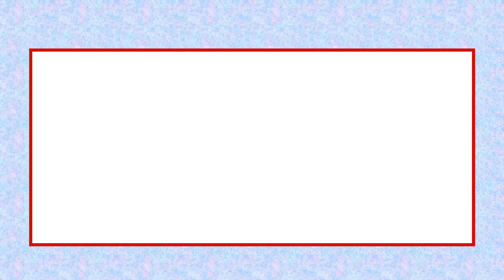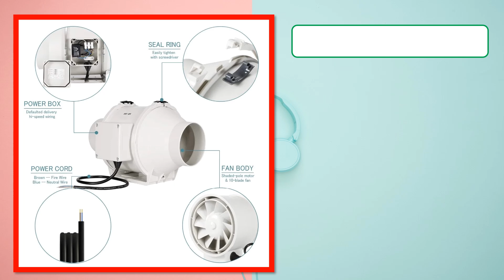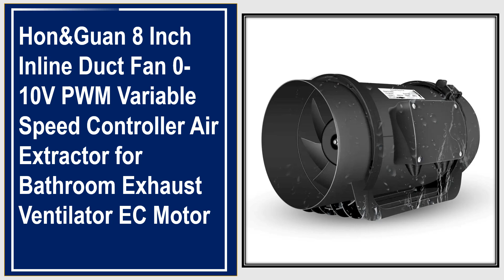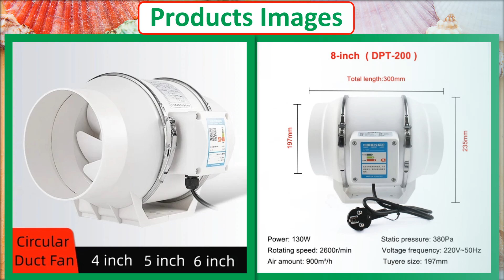Top 5 Best Inline Duct Fan Of 2024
✔ 5. Hon&Guan 4 6 8inch Silent Inline Duct Fan Wireless Control Ventilation Air Extractor for Bathroom Kitchen Hood Ventilator

✔ 4. 8 Inch 220V Exhaust Fans Home Inline Pipe Duct Fan Kitchen Toilet Extractor Ventilation Air Clean Ventilator Diagonal Flow Fan

✔ 3. Hon&Guan 8 Inch Inline Duct Fan 0-10V PWM Variable Speed Controller Air Extractor for Bathroom Exhaust Ventilator EC Motor

✔ 2. 6/8inch Exhaust Fans Silent Inline Pipe Duct Fan Air Extractor Blower Ventilation Kitchen Toilet Wall Booster Clean Ventilator

✔ 1. 4/5 inch Exhaust Fan Home Silent Inline Pipe Duct Fan Bathroom 220V Extractor Ventilation Kitchen Toilet Wall Air Cleaning